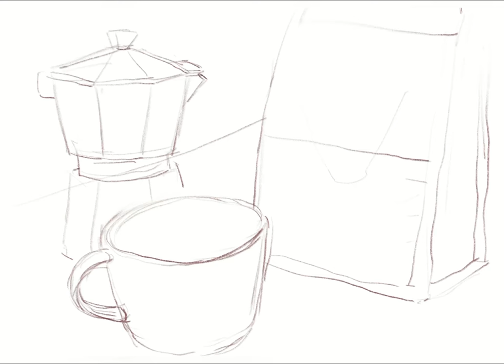"3rd Cup of Coffee" Coffee Series : Digital Painting Timelapse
It's that time of the day and you reach out for that 3rd cup.
A small break after a hustle day where the sun is bright but warm,
the shadows elongate but is not dark, a moment before dusk
with a cup that just hits your soul.
It's not about caffeine anymore,
it's for the love of coffee.
Go take that sip, that sip that turns into gulp.
Go and enjoy the remainder of the day.

App Used:
Procreate

Brushed Used:
HB Pencil
Gouache

Track Info:
Title: Summertime by Tokyo Music Walker